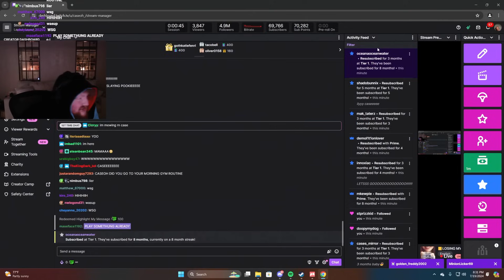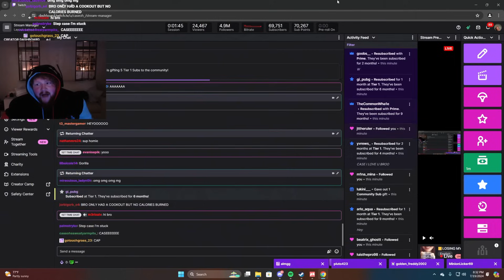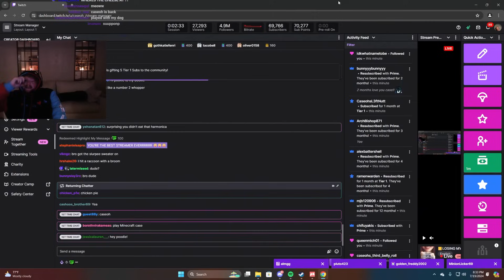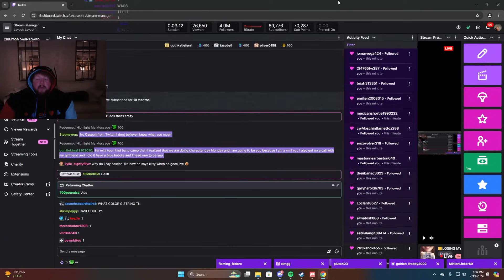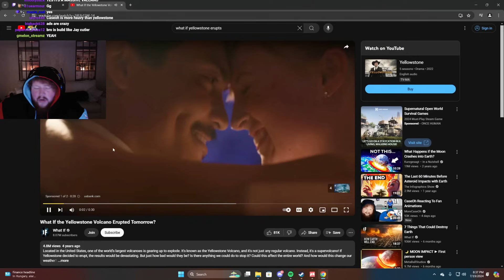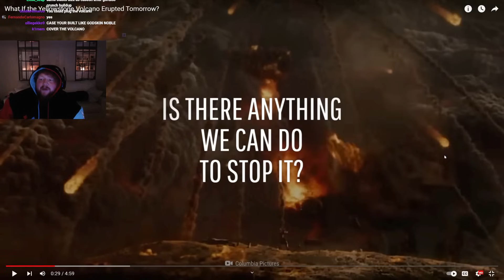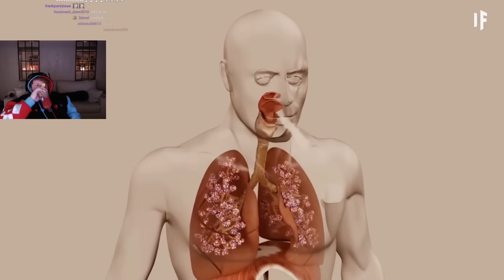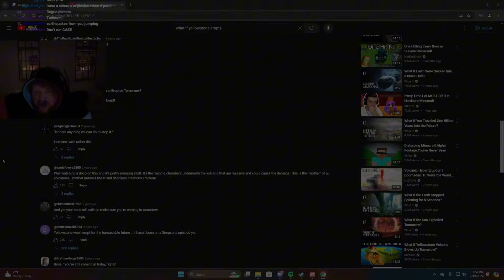CaseOh Reacts To Yellowstone Exploding